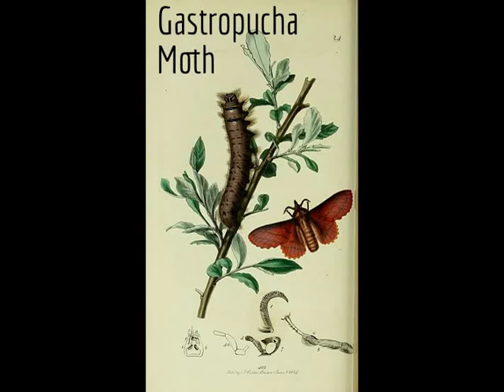Cocoon & Chrysalis - See Caterpillars in Action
How the Moth caterpillar weaves cocoon and Butterfly caterpillar develops chrysalis..Cocoon is the silk woven  shelter for the Moth pupa. Chrysalis is the shell covering for the Butterfly pupa, made of hardened protein. Chrysalis is also used to describe the whole pupal structure, both covering and pupa inside.